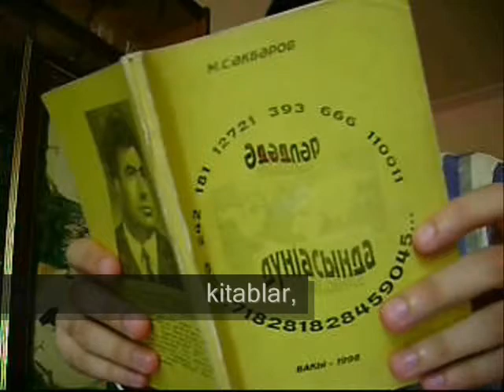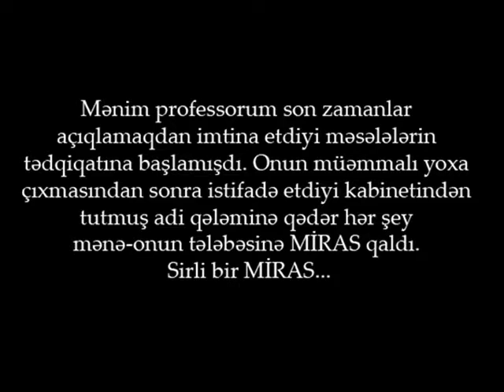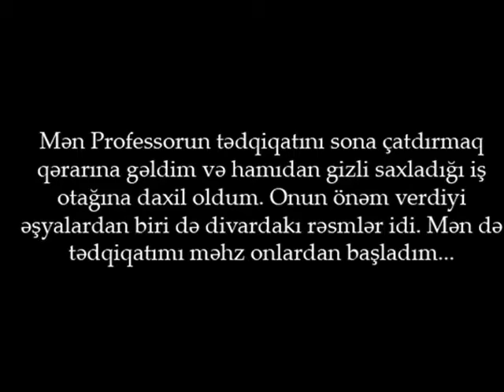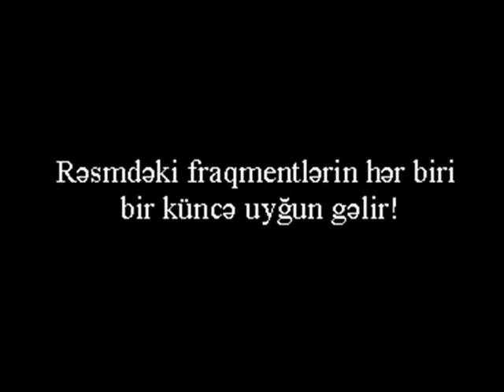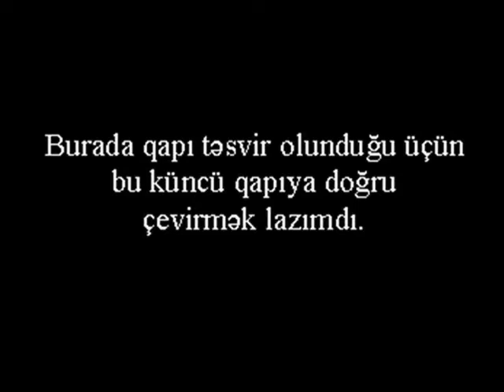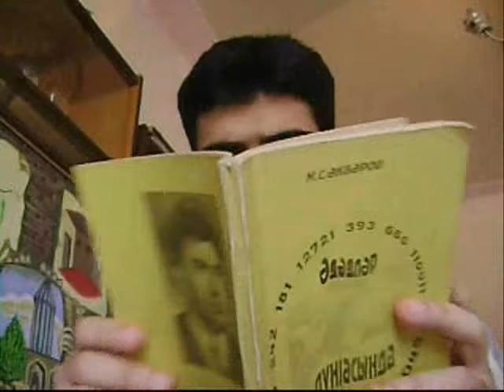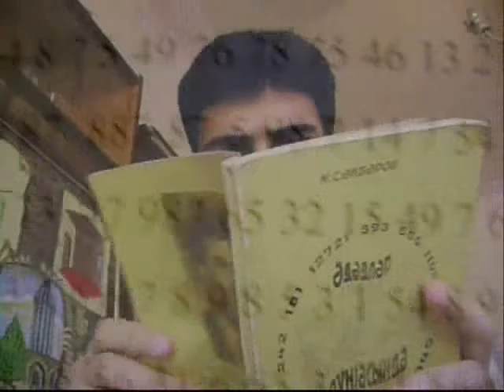MIRAS I SERIYA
Miras intellektual detektivinin 1-ci seriyasi